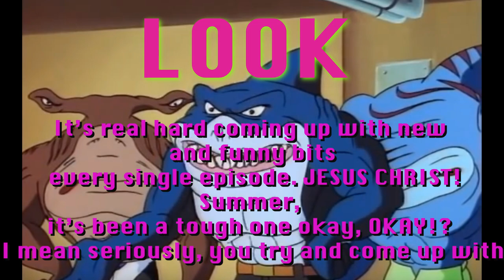Drunk Movie Day Episode 12: The Meg w/ Katie-Ellen Humphries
What's one way to cool down this summer? Watch Jay Sta and his washboard abs punch a shark in the face. Katie-Ellen joins Kyle this episode to chat drunk sexts, Ruby Rose's acting and Pg 13 love stories.